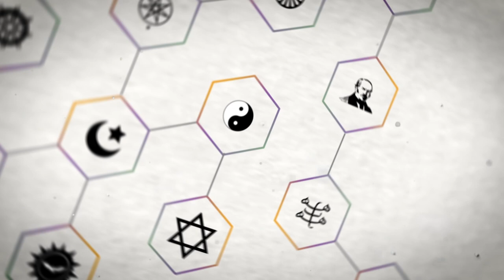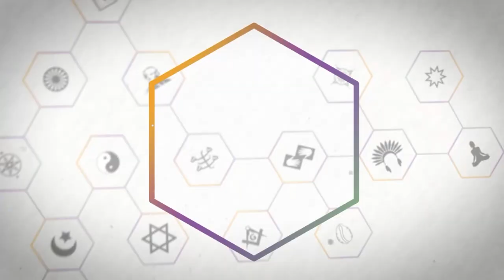Religare - Rafael Almada - Bloco 1